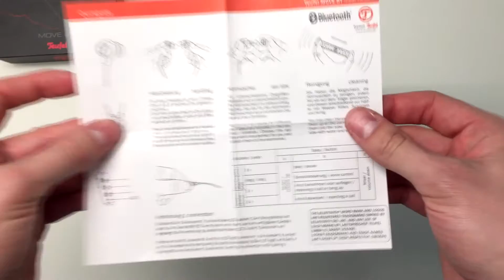Teufel MOVE BT Test & Unboxing ✅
Der Teufel MOVE BT ist definitiv einer der besten In Ear Kopfhörer, die es derzeit auf dem Markt gibt. Der In Ear Kopfhörer eignet sich im Gegensatz zu den meisten anderen Modellen auch hervorragend für den Sport.

Wir haben das Modell ausführlich getestet und auf Herz und Nieren geprüft. Dabei konnte der Teufel MOVE BT durch seine tolle Verarbeitung überzeugen. Das Design des Bluetooth Kopfhörers ist einzigartig und wird dem typischen Teufel-Stil vollkommen gerecht.

Im Test haben wir uns auch den Tragekomfort genauer angesehen. Insgesamt macht der Teufel MOVE BT auch hier einen tollen Eindruck. Denn das Modell lässt sich ohne Probleme über viele Stunden tragen. Auch beim Sport ist der Kopfhörer nicht unangenehm in den Ohren.

Nun das wichtigste: der Sound! Auch hier kann der Teufel MOVE BT mehr als überzeugen. Dank der hervorragenden Soundqualität reiht sich der Bluetooth Kopfhörer in die Bestenliste von vielen Experten ein.

Unser Fazit: der Teufel MOVE BT ist jeden Cent Wert und zurzeit einer der besten Sport-Kopfhörer!